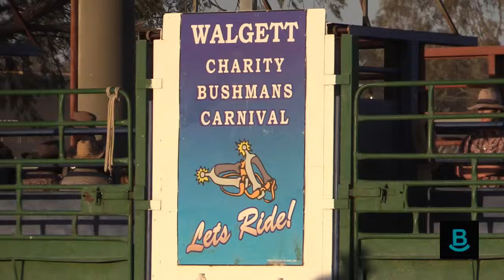2018 Walgett Rodeo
2018 Walgett Rodeo